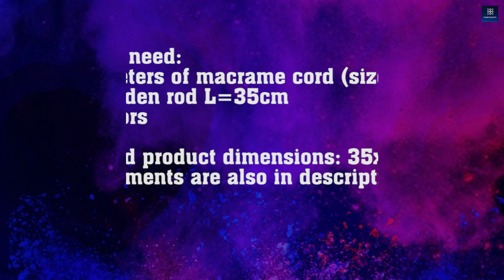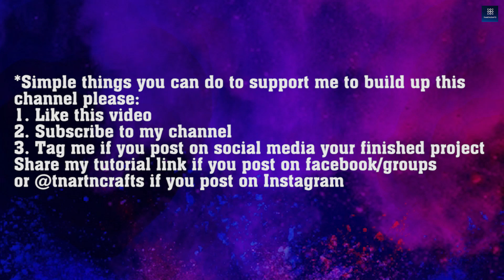DIY MACRAME WALL HANGING, BASIC KNOTS PATTERNS FOR BIGINNERS BY TNARTNCRAFTS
*WALL HANGING
1.*We will need:
+ 95 meters of macrame cord (size 3mm)
+ 1 wooden rod L=30cm
+ Scissors
+ Ruler
Step by step measurements are in the video so please watch closely if you want to finish this project.

Simple things you can do to support us:

1. Like this video
3. Tag me if you post on social media your finished project
or tnartncrafts
4. Follow my other social media accounts.